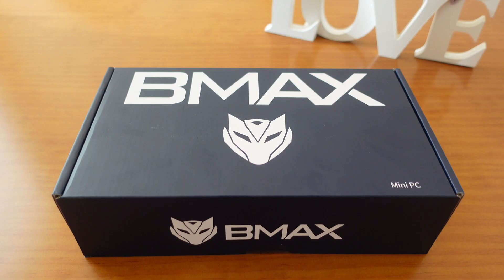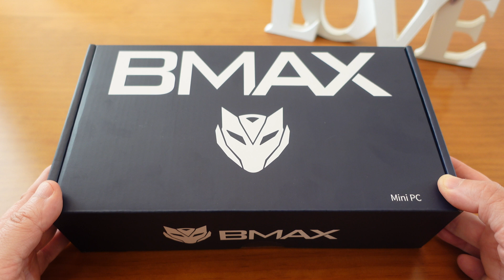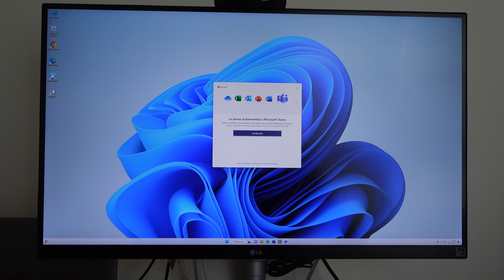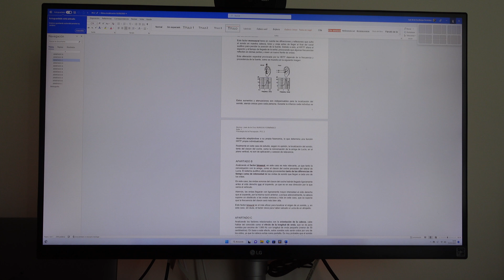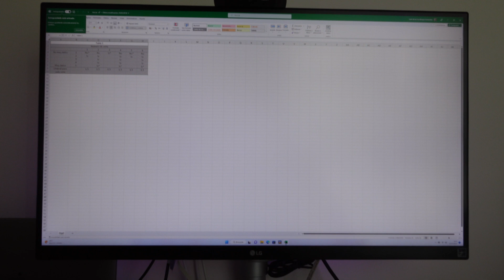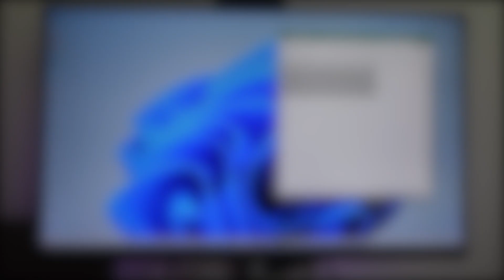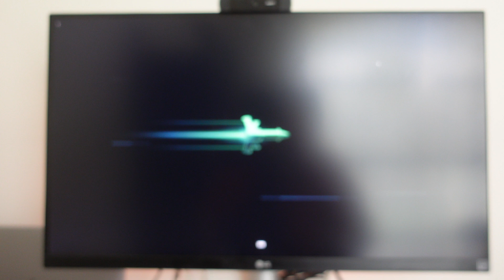Review del Mini PC BMAX B7 PRO: Potencia compacta en acción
¡Bienvenido a mi canal! En este video, te presento el emocionante unboxing y review del Mini PC BMAX B7 PRO. Este pequeño pero potente dispositivo cuenta con un procesador Intel Core i5-1145G7, ofreciéndote un rendimiento excepcional en un tamaño compacto.

En este video, desempaquetaremos juntos el Mini PC BMAX B7 PRO para mostrarte todos los elementos incluidos en la caja. Descubrirás los accesorios que lo acompañan y cómo se presenta este increíble mini PC.

Una vez finalizado el unboxing, nos adentraremos en la emocionante revisión del Mini PC BMAX B7 PRO. Analizaremos en detalle sus características técnicas, como su compatibilidad con WiFi 6 y Bluetooth 5.2, que garantizan una conexión rápida y estable. Además, exploraremos su capacidad para reproducir contenido en resolución 4K y HD, brindándote una experiencia visual sorprendente.

También hablaremos sobre su modo dual, que te permite utilizar dos monitores al mismo tiempo, lo cual es ideal para realizar múltiples tareas o expandir tu espacio de trabajo. Discutiremos su capacidad de almacenamiento de 1TB en un SSD SATA, brindándote un amplio espacio para guardar tus archivos, documentos y medios.

Durante la revisión, evaluaré el rendimiento del Mini PC BMAX B7 PRO en diferentes actividades, como navegación web, edición de documentos y reproducción de videos. Compartiré mi opinión sobre su rendimiento general y si considero que cumple con todas tus expectativas.

No te pierdas este completo unboxing y review del Mini PC BMAX B7 PRO. ¡Acompáñame para descubrir si este pequeño pero poderoso dispositivo es la elección perfecta para ti! ¡Comencemos juntos esta emocionante aventura!

Equipo:
Cámara Sony ZV1
Micrófono RØDE VideoMicro

Track 1:
Title: Big Love
Composers: Lipman Samuel Mark (APRA: 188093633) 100%
Publisher: Melodie Music Pty Ltd (APRA: 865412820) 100%
Cat ID: MEL180_06_1
ISRC: AU-NZK-18-01467
Release year: 2018

CAPÍTULOS

0:00 Intro
00:22 Presentación del Modelo
1:19 Unboxing
04:53 Probando el BMAX B7 Pro
10:25 Conclusiones: ¿Merece la pena?